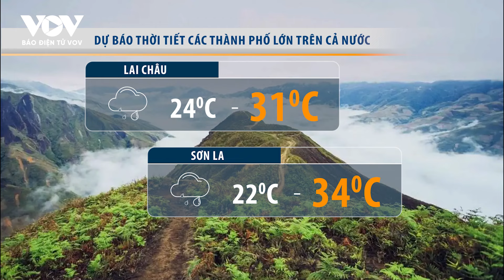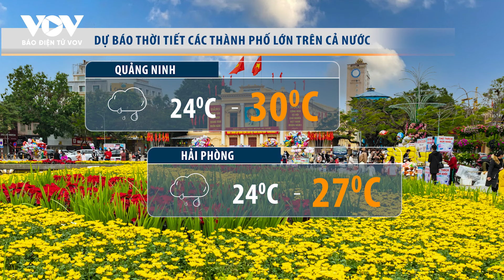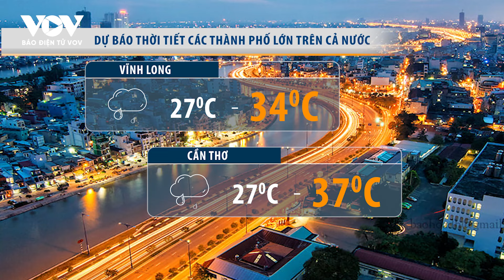Dự báo thời tiết đêm nay và sáng mai ngày 1/6 | Báo Điện tử VOV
37 Bà Triệu, Hoàn Kiếm, Hà Nội, Việt Nam